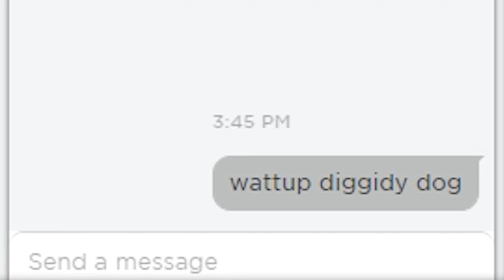Blazin Gaming333 Funny Moment's (Part 32) [ft. Roblox]